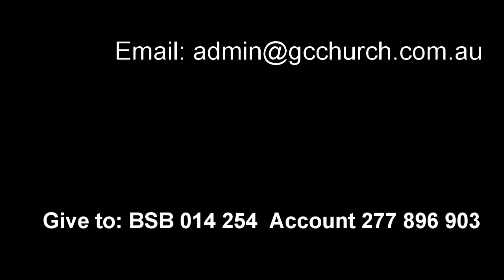21 November 2021 "Breakthroughs Need Faith" Jack V Smith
Message by Jack V Smith at Global Connexions Kawana, Australia on 21 November 2021 titled "Breakthroughs Need Faith".